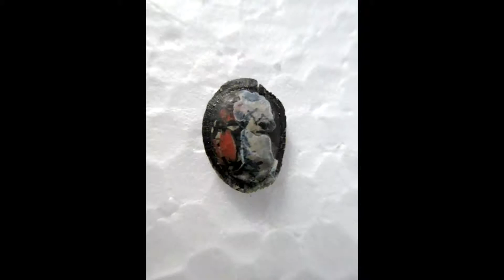World's Most Awesome Micro Paintings By Raju Pedapati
Micro Paintings By Raju Pedapati/Наиболее потрясающие Micro картины Pedapati Палам Раджу

MICRO PAINTINGS,
WORLD RECORD PAINTINGS,
\PAINTING ON GRAIN,
MICRO ART